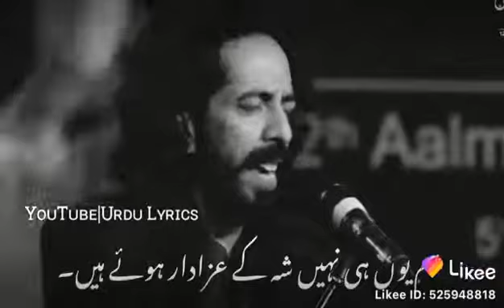6 December 2020